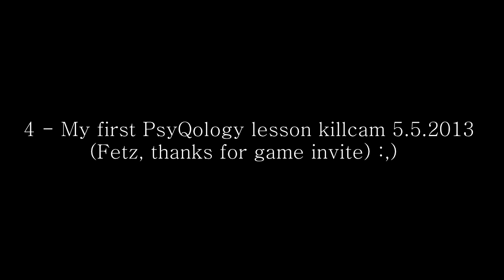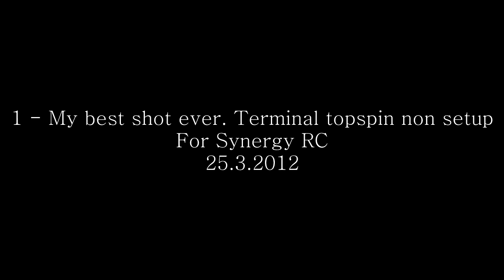Pwnaan - My Top 10 Favorite Shots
Started from the bottom now we here! TeamV3rTiGo ftw u noobs. Good memories:,) Thanks for 50 likes means alot